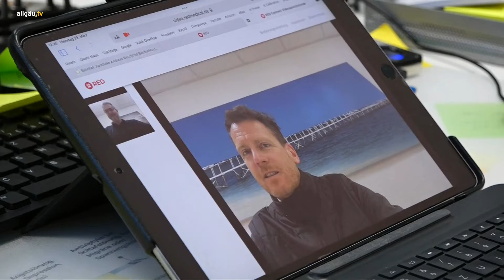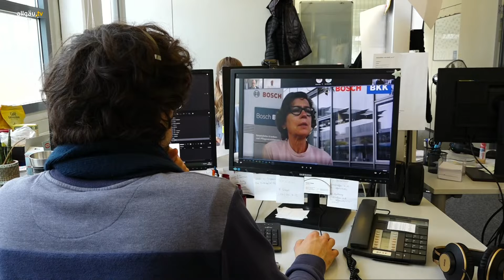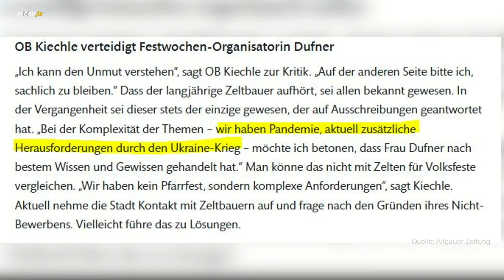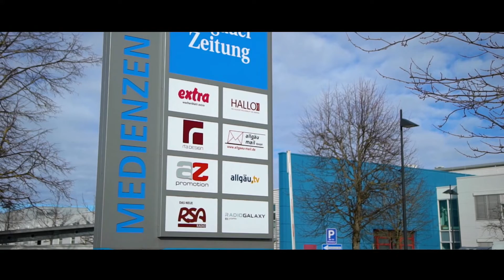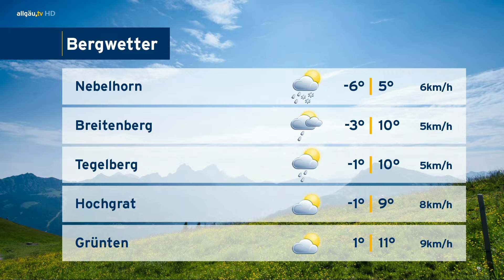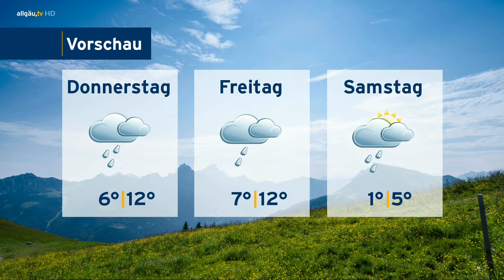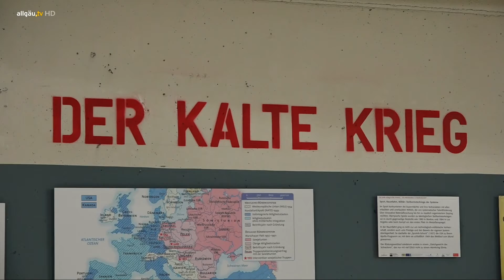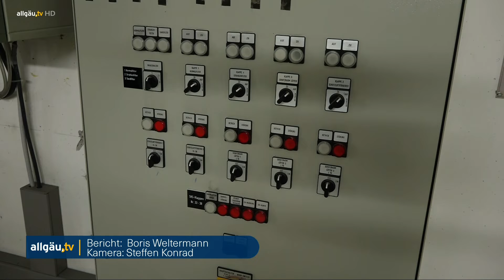allgäu.tv Nachrichten - Dienstag, 5. April 2022